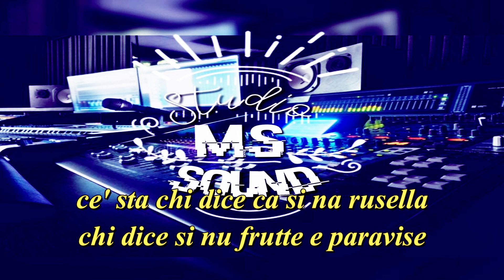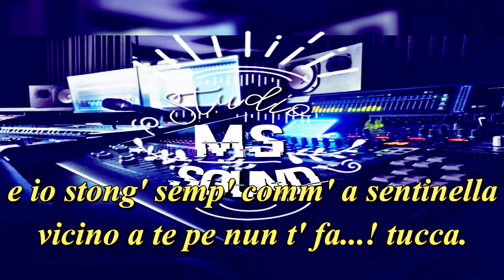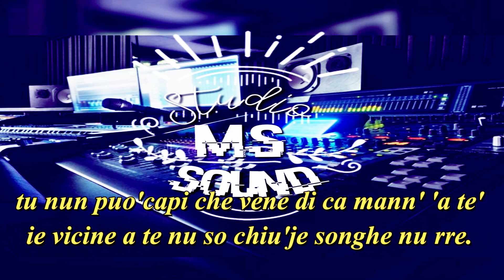Antonio Buonomo Tu si Carnale